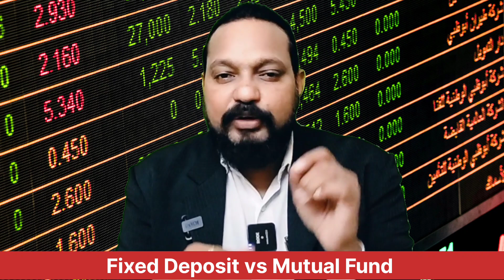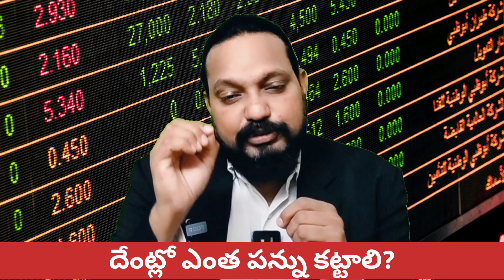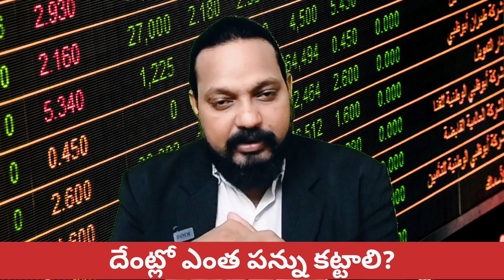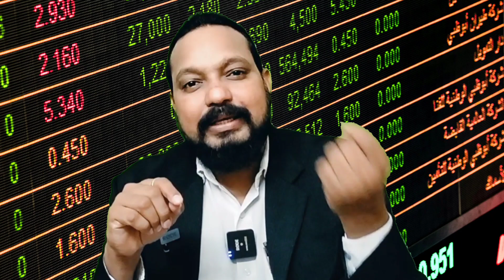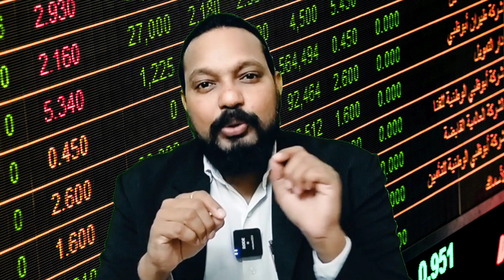Fixed Deposit or Mutual Fund Which is Best | FD vs MF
Fixed Deposit or Mutual Fund Which is Best
fd vs mf
fixed deposit vs mutual fund
mutual fund vs fixed deposit
debt mutual fund vs fixed deposit
fixed deposit
mutual funds
mutual fund
fd vs mutual fund
sbi mutual fund vs fixed deposit
mutual funds vs fixed deposit
fixed deposits
mutual funds for beginners
bank fixed deposit vs debt mutual fund
fixed deposit vs debt mutual funds
fd vs mutual fund calculator
best mutual funds
telugu finance tv
satya gummapu

FRANCHISE OFFER :-

🏅 JOWOS, The Zone of Momos ®

PROMOTIONS :-

OUT SOCIAL MEDIA HANDLES :-